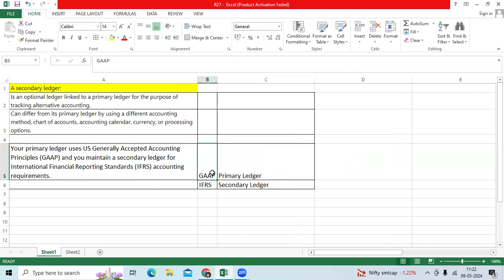Primary Ledger Vs Secondary Ledger in Oracle EBs and Fusion General Ledger